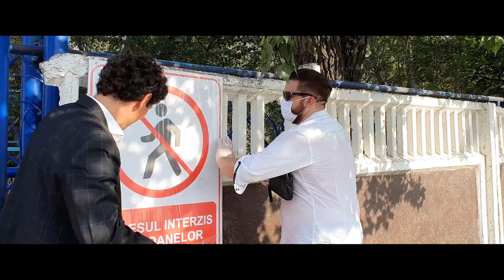Stația de epurare a milioanelor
Primarul TĂU - Episodul 2